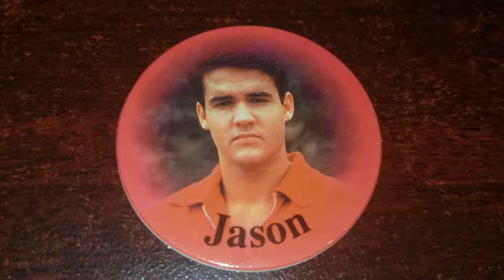Pog of the Day